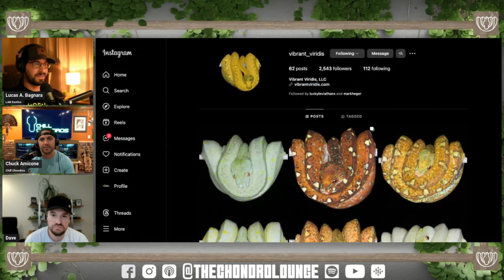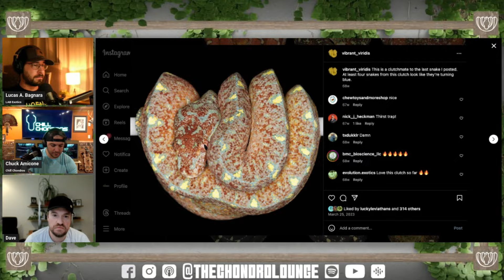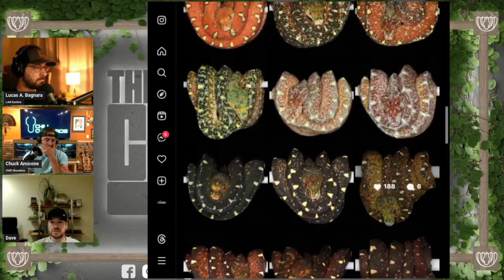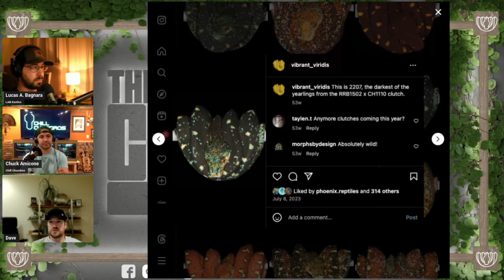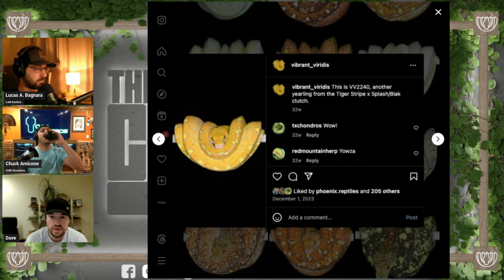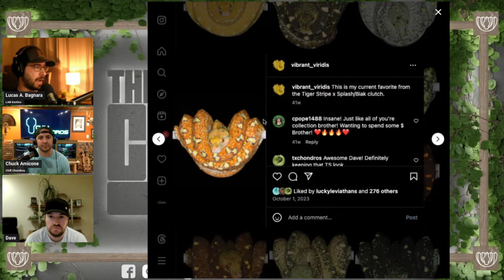BEST CHONDRO COLLECTION IN THE WORLD | w/ Dave Dee of Vibrant Viridis | The Chondro Lounge #6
Dave Dee of Vibrant Viridis joins Chuck and Lucas on this weeks episode. Chuck and Lucas dive deep into the mind of Dave and how he has hand selected and bred some of the most incredible Green Tree Pythons in the World and his husbandry/breeding methods that have made him so successful!

Thank you to our sponser - Adler Romero @aefoundry : There is no one better in the reptile industry for all of your creative needs!

NEW EPISODE OUT EVERY OTHER MONDAY!